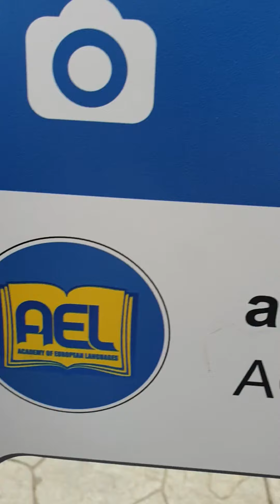I wonder 4 - Story 3